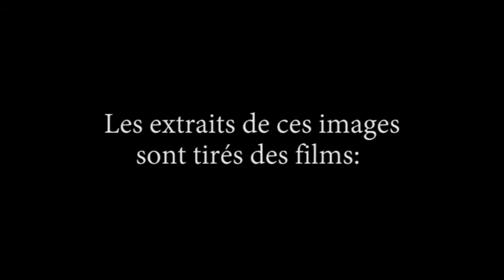Expo multimédia Toto Bissainthe (2014)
L’actrice, chanteuse, auteur et compositrice haïtienne Toto Bissainthe est l’une des icônes de la culture haïtienne. En 2014, la Fondation Haïti Jazz a créé une exposition itinérante en hommage à cette grande artiste.  Une exposition numérique avec vingt vidéos de témoignages pour un total de 80 minutes diffusées sur trois différents iPads situés sur les lieux des expositions. Des extraits de vidéos d’archives (interviews & concerts) et de la musique sont également diffusés sur un écran plasma. L’exposition comprend également quarante photos d’archives de son travail sur scène (20 « x30 ») montées sur des panneaux en PVC de 3mm. L’exposition a jusqu’à présent été organisée à Haïti (Port-au-Prince et Cap-Haïtien), en Martinique, à Paris à New York et à Montréal.